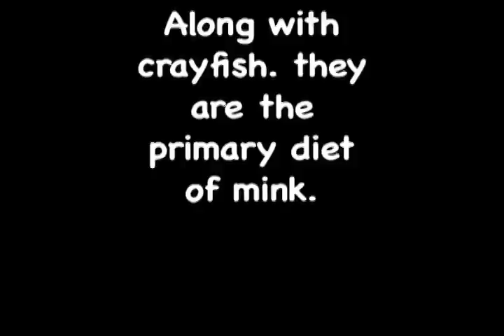Mink visits the martinez beavers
this mink was filmed in the morning by the dam